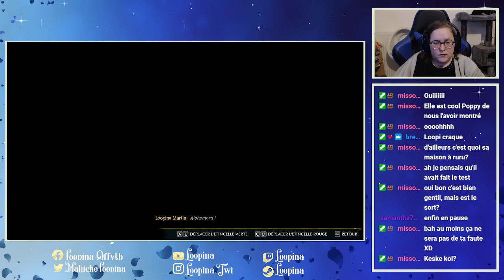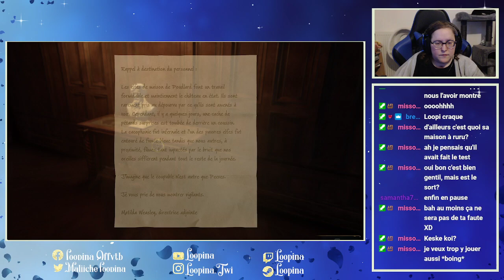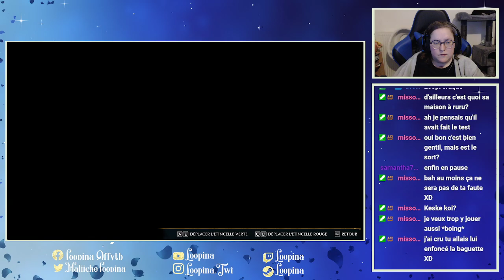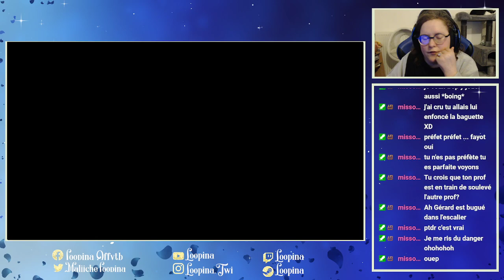N°4 - Rediff du 11/02/2023 : L'épreuve de Percyval !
•♥•♥•♥•♥•♥• ME TROUVER •♥•♥•♥•♥•♥•